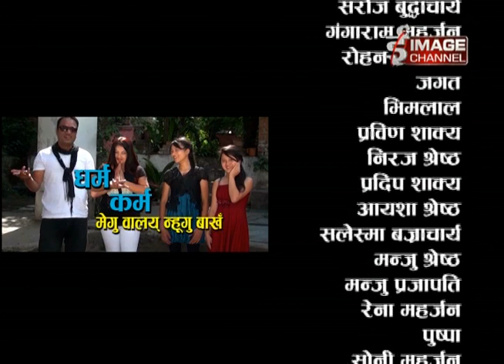Image Channel - Khotabazi Ep. 523